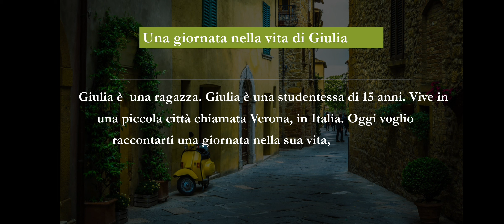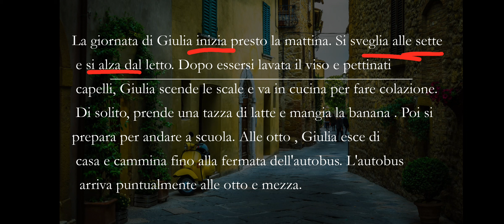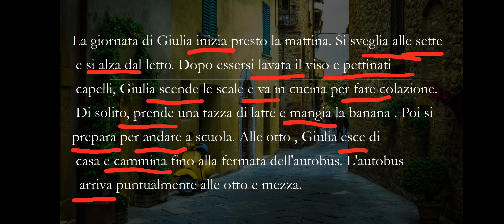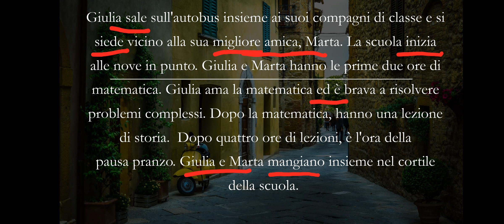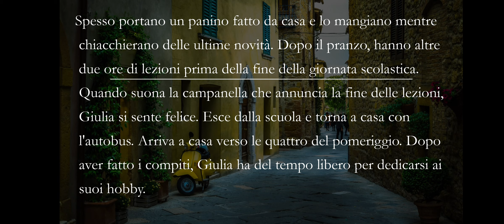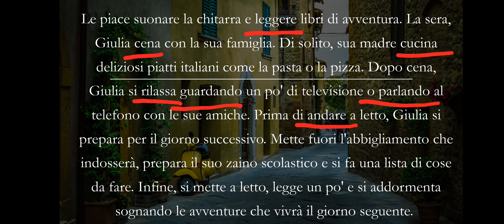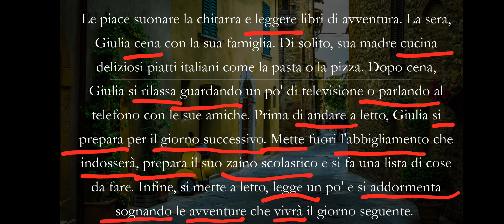Italian story|learn Italian through story|Urdu|Italian in Urdu|Italian for begginers in Urdu